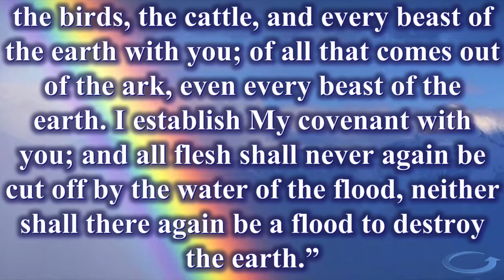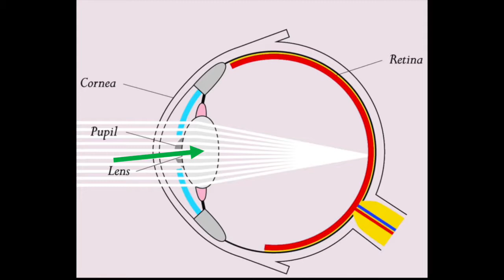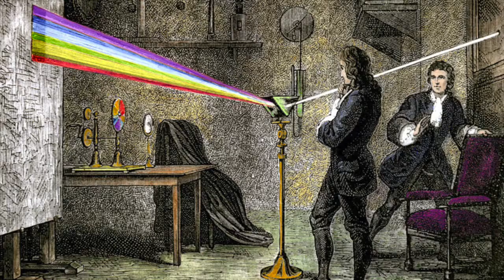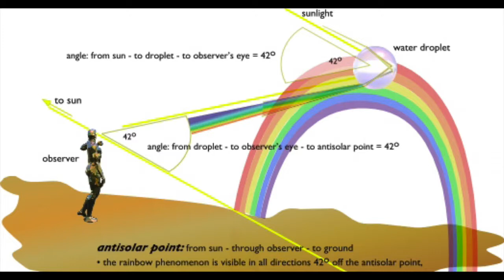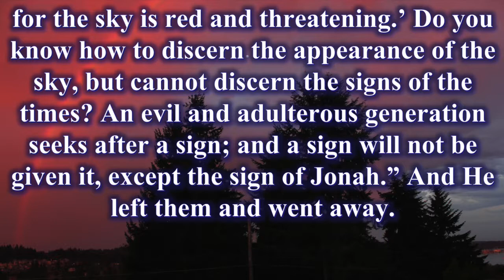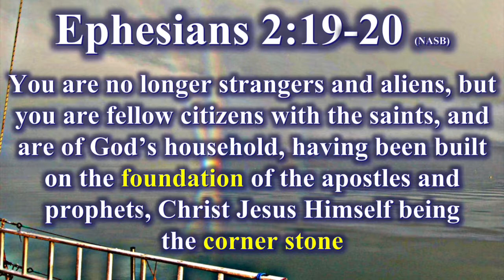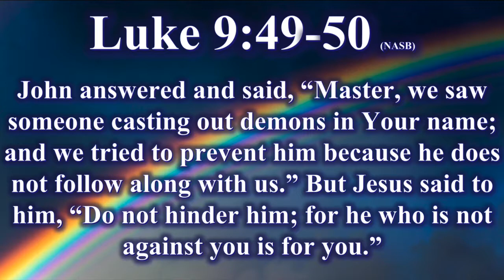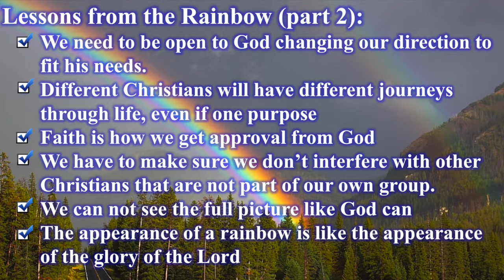2017/11/12 - Sermon: Lessons From The Rainbow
Sermon Title: Lessons From The Rainbow
Presented at the Eden Valley Church of God
- Vivian P. Kirkpatrick